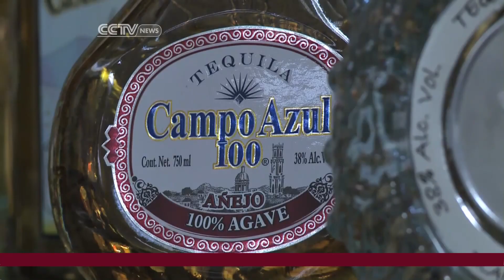Leaders Negotiate Deal to Allow Tequila Exports to China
Correspondent John Holman explores the recently made deal between Chinese and Mexican leaders that will make tequila available in China.